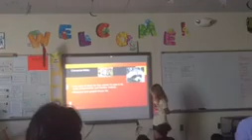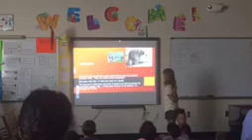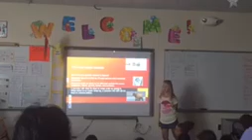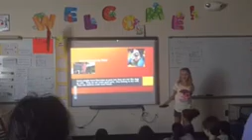Taylor gifted raccoon presentation